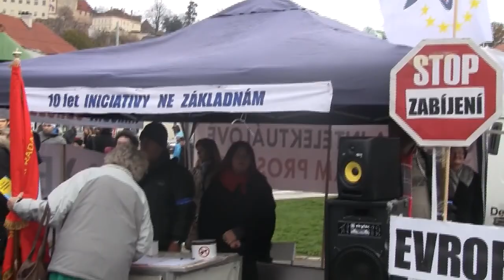17.listopad 2016 - Klárov - 06 - Jan Korál